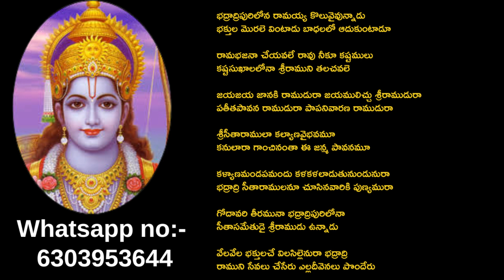Bhadradripurilona Ramayya koluvai unnadu | Telugu Bajana Patalu | BSR Lakshmi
Lyrics:-
భద్రాద్రిపురిలోన రామయ్య కొలువైవున్నాడు
భక్తుల మొరలె వింటాడు బాధలలో ఆదుకుంటాడూ

రామభజనా చేయవలే రావు నీకూ కష్టములు
కష్టసుఖాలలోనా శ్రీరాముని తలచవలె

జయజయ జానకి రాముడురా జయములిచ్చు శ్రీరాముడురా
పతీతపావన రాముడురా పాపనివారణ రాముడురా

శ్రీసీతారాములా కల్యాణవైభవమూ
కనులారా గాంచినంతా ఈ జన్మ పావనమూ

కళ్యాణమండపమందు కళకళలాడుతునుండునురా
భద్రాద్రి సీతారాములనూ చూసినవారికి పుణ్యమురా

గోదావరి తీరమునా భద్రాద్రిపురిలోనా
సీతాసమేతుడై శ్రీరాముడు ఉన్నాడు

వేలవేల భక్తులచే విలసిల్లెనురా భద్రాద్రి
రాముని సేవలు చేసేరు ఎల్లదీవెనలు పొందేరు